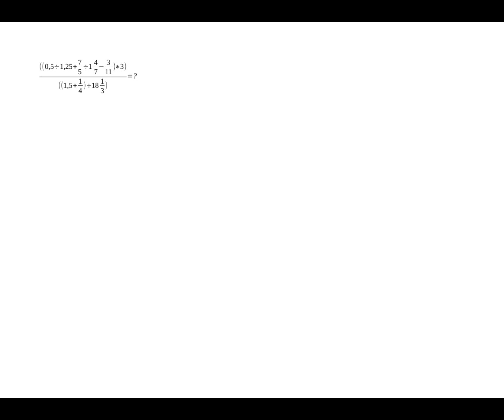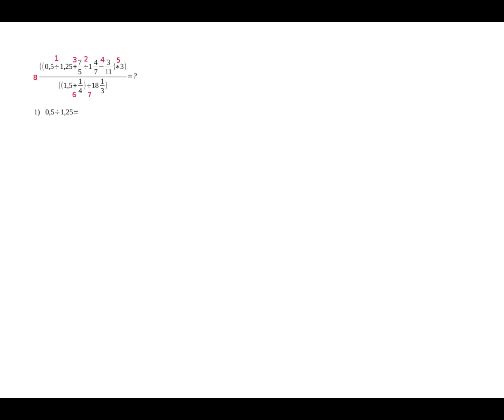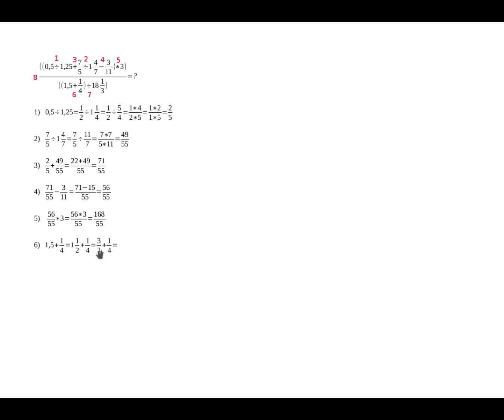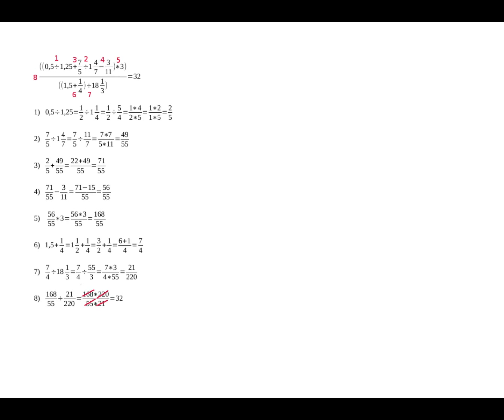Сканави 1.003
решение примера 1.003 из сборника задач по математике для поступающих во ВТУЗы под редакцией М.И.Сканави 6-е издание